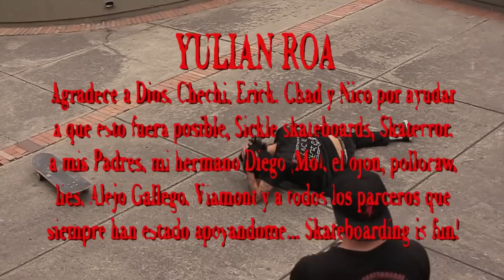DIE OR DIE (A FAREWELL VIDEO)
Yulian Roa & Daniel Zapata AKA "Pollo" ripping for the last time as part of the Sickle Skateboards team.

Depresión total - Dead Hero
Por siempre - Dead Hero

Camera & Edit:
DEMALGUSTO Visual

Additional Camera:
Nicolas Prada
Sergio Cajiao
Alejandro Gallego
Fredy Diaz